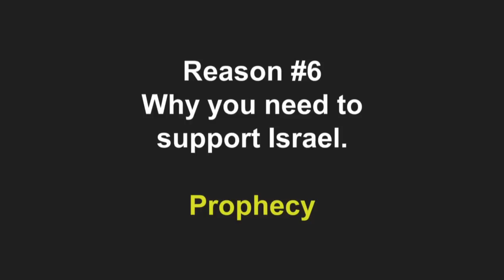Reason to Support Israel #6